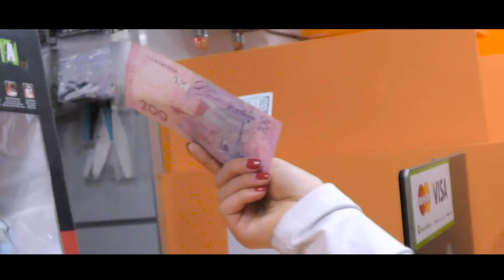ОСТАНОВИ ВРЕМЯ! STOP THE TIME - THE BEST MANNEQUIN CHALLENGE IN RC WORLD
Мы не отстаем от трендов и решили сделать свой флешмоб под названием "Манекен челлендж" (Mannequin Challenge) - "ОСТАНОВИ ВРЕМЯ". Хештег MannequinChallenge.

Это видео было невероятно сложным, т.к., мы снимали его в одном из наших магазинов HOBBYMAX, который находится в ТРЦ "Dream Town №1" прямо посреди рабочего дня! В съемках принимали участие более 30-ти человек, не считая съемочной группы!

Хотим сразу же сказать спасибо всем ребятам, которые помогли в создание этого видео, а особенно поблагодарить компанию "NORVEN". Кстати, по этому хештегу вы можете этих клевых ребят Ilovenorven и написать им привет от Первого радиоуправляемого (1RC)).